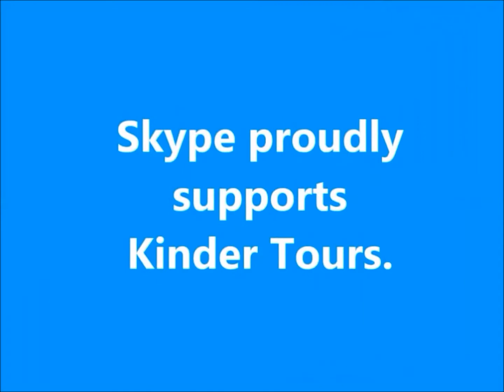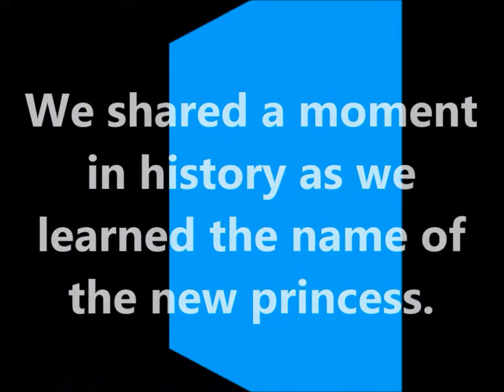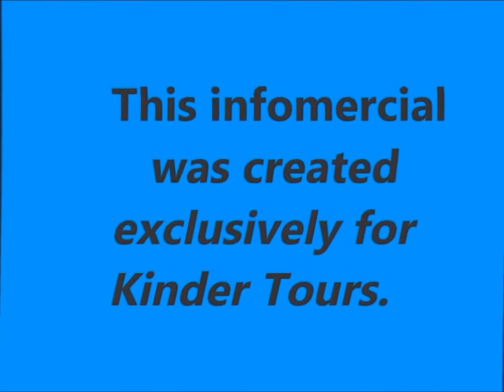The U K